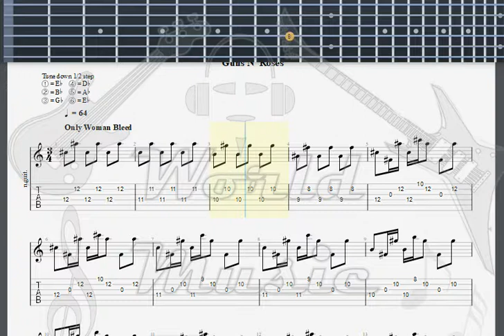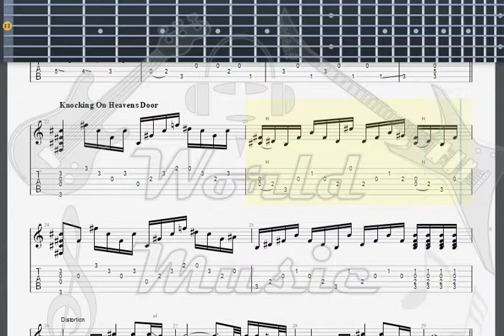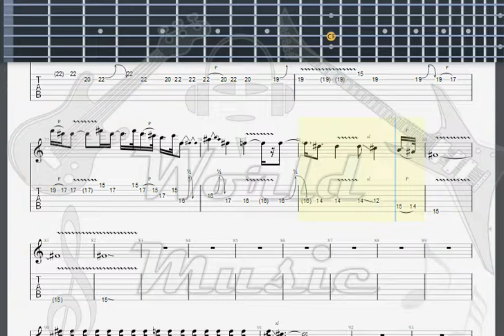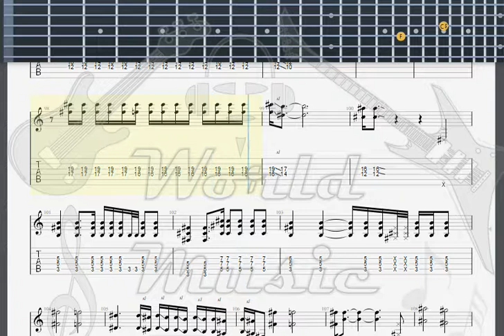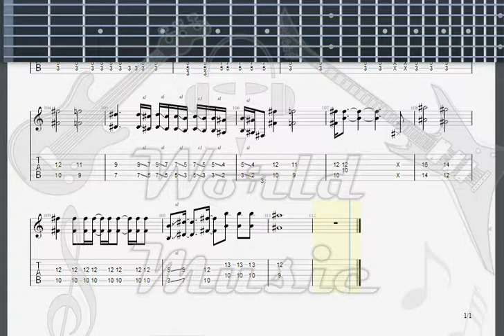Guns N' Roses Only Woman Bleed Knocking on Heavens Door GUITAR 1 TAB